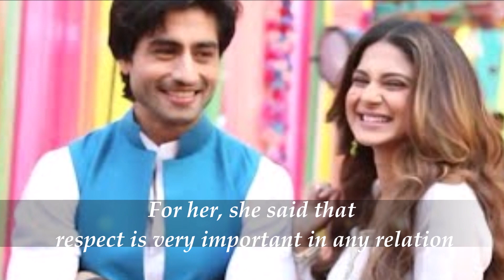Good News! Jennifer Winget Confirms Engagement With BF Harshad Chopra 🔥🔥 🔥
Jennifer Winget Confirms Engagement With BF Harshad Chopra

Finally Jennifer Winget confirms Engagement with bf Harshad Chopra